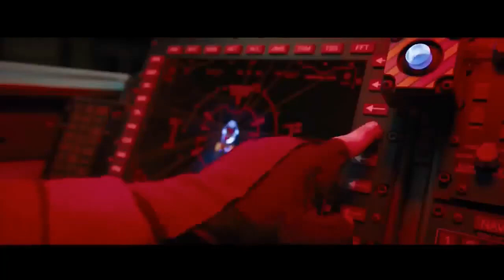《刺猬索尼克》 SONIC THE HEDGEHOG 最新电影镜头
改编自世嘉公司出品的风靡全球的电子游戏。电影讲述了拥有音速奔跑能力的刺猬索尼克在地球上展开新生活的故事。索尼克和他的新朋友汤姆（詹姆斯·麦斯登 饰）联手保护地球，阻止邪恶的蛋头博士（金·凯瑞 饰）统治世界的计划。这部适合全家观看的电影还邀请了迪卡·桑普特参演，本·施瓦茨为索尼克配音。